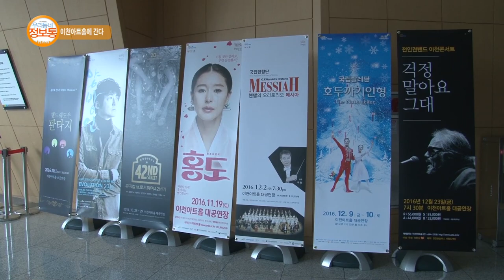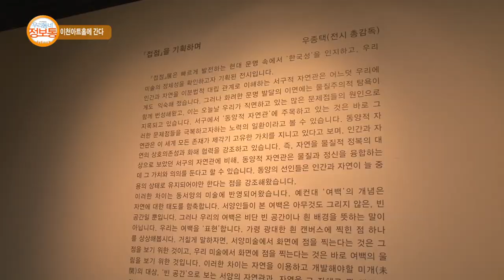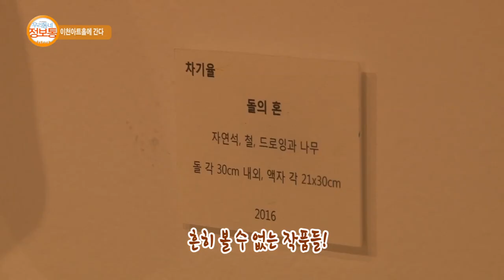이천스토리 : 이천아트홀에 간다_기남방송(우리동네 정보통)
공연과 전시, 체험을 할 수 있는 복합예술공간 이천아트홀 소개
한국화 ‘접점’ 전시 소개

방영기간 : 2016년 9월 9일(금) ~ 9월 15일(목)
장소 : 이천아트홀